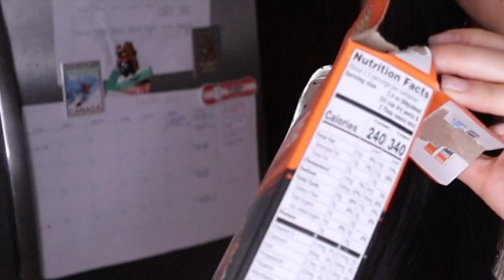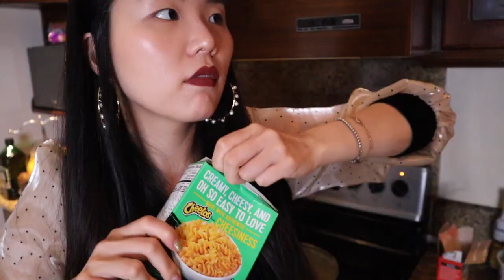PRIMERA VEZ PROBANDO LOS MAC'N CHEETOS 😰🥵🌶 |CocoChickyy| Trying Mac N' Cheetos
Hola amiguines!!!
Pruebo por primera vez los Mac N' Cheetos. Lo tengo desde hace meses, pero hasta ahorita me animé en probarlo... 😰😅
Lo has probado?♥️♥️♥️♥️
Envíos solo a Costa Rica.

First time trying the Mac N' Cheetos, they were really good and spicy.